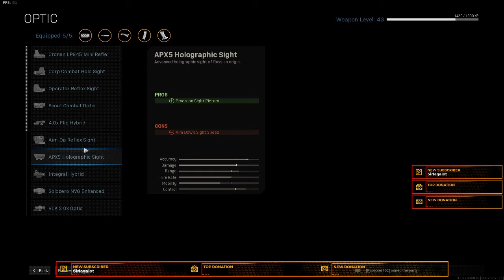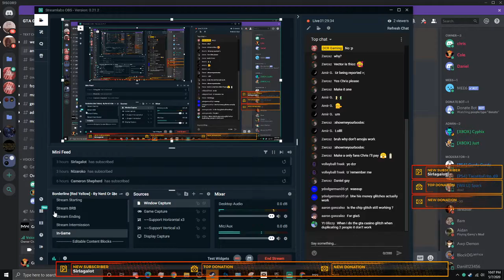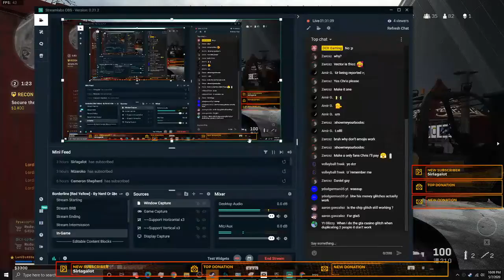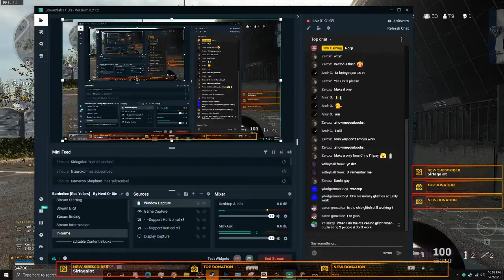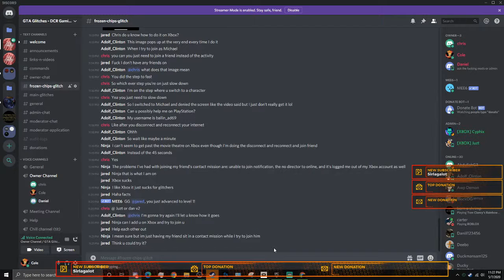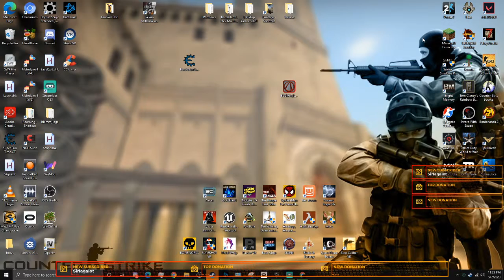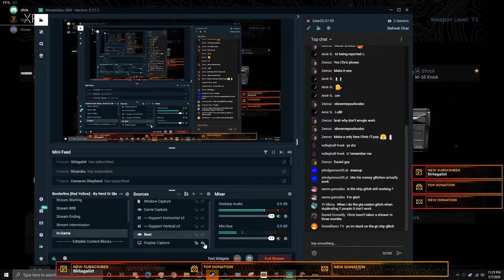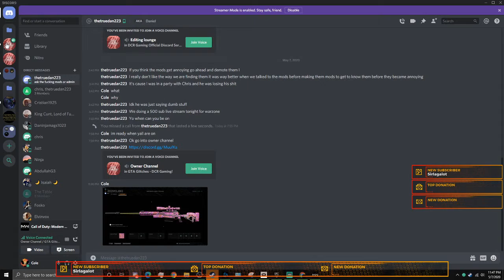500 Subscribers! Warzone with DCR Gaming and Cole's 500 Squat challenge